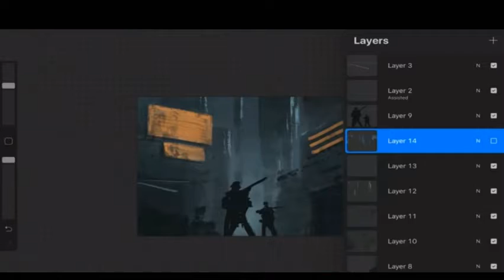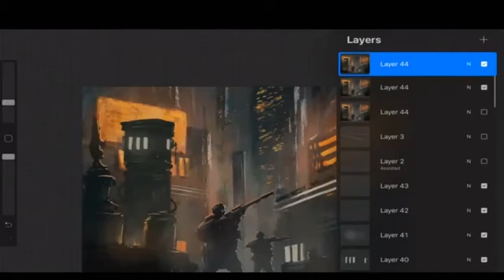Tribute To Solider.... Epic Procreate Use.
ART - The oldest documented forms of art are visual arts, which include creation of images or objects in fields including today painting, sculpture, printmaking, photography, and other visual media. Sculptures, cave paintings, rock paintings and petroglyphs from the Upper Paleolithic dating to roughly 40,000 years ago have been found, but the precise meaning of such art is often disputed because so little is known about the cultures that produced them. In 2014, a shell engraved by Homo erectus was det.

Plastic arts are art forms which involve physical manipulation of a plastic medium by molding or modeling such as sculpture or ceramics. Less often the term may be used broadly for all the visual arts (such as painting, sculpture, film and photography), as opposed to literature and music. Materials for use in the plastic arts, in the narrower definition, include those that can be carved or shaped